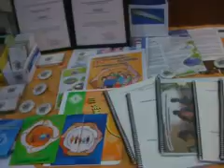Coaliciones Perú - CEDRO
Descripción del Trabajo que realiza CEDRO en forma conjunta con las diferentes Coaliciones